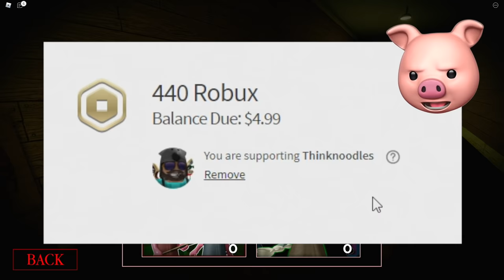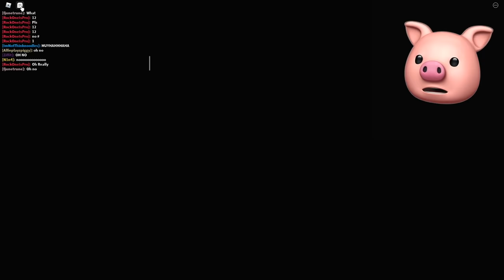NEW KONA SKIN + BEST WAY TO FARM BLUEPRINTS! | Roblox Piggy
ROBLOX Piggy Book 2 has a new skin added by Minitoon and I FINALLY did some grinding to unlock ALL survivor abilities!

Join me, my dogs Kloï and Kopi and other friends on our adventures in video games. - I play lots of different games from ROBLOX, Piggy, Granny, Horror Escape games to your favorites or just plain random mobile games, indie games and more!